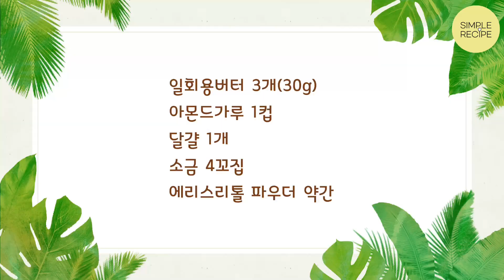노밀가루 노설탕으로 만든 슈껍질 맛이 가득한 저탄수베이킹 슈 choux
슈 껍질맛이 가득한 다이어트에 좋은 저탄수화물 디저트인 슈 같이 만들어봐요
✅사용한 제품에 대한 정보는 아래 링크를 클릭해서 확인해 주세요